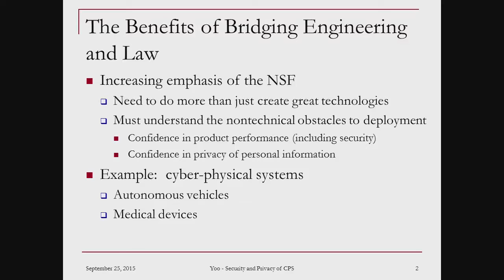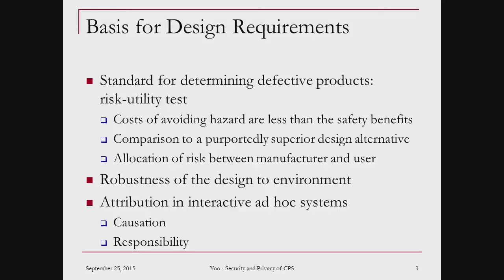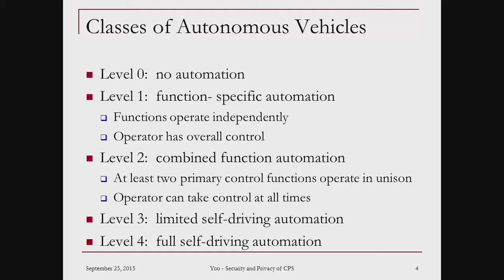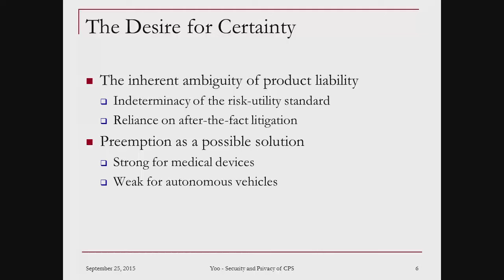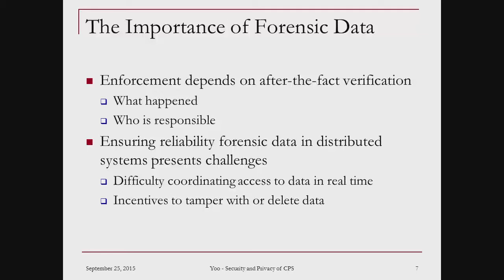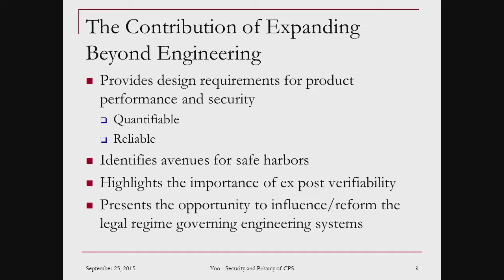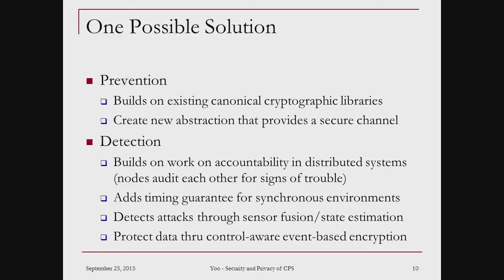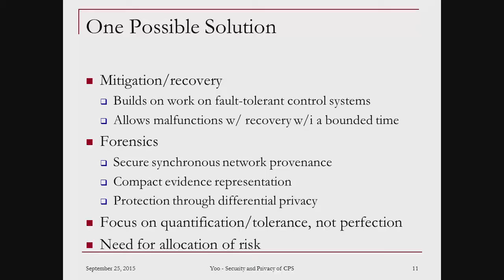CRCS Symposium: Technical Session 1 (Edward Felten, Christopher Yoo)